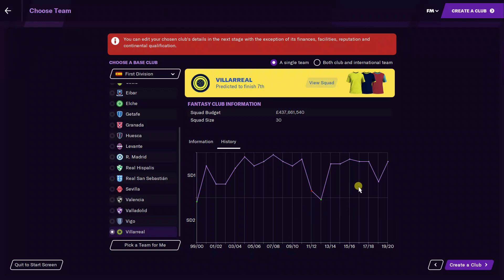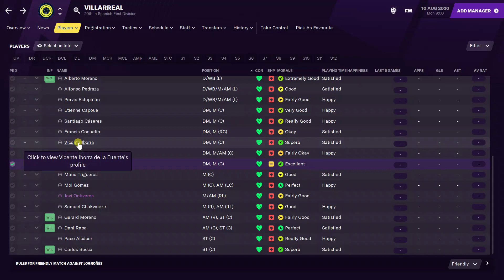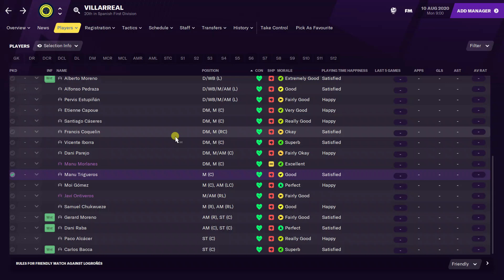FM21 | Villarreal | Player Ratings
Villarreal Player Ratings For FM21